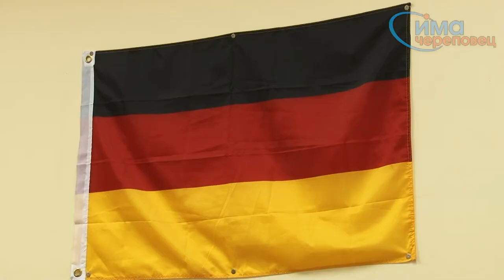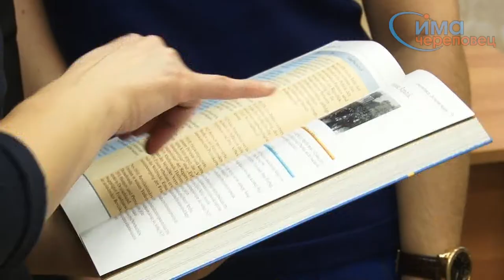10.11.2014 Гостевые школьники в Германии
В Женской гуманитарной гимназии Череповца перевели русскую историю мировой войны на немецкий язык.